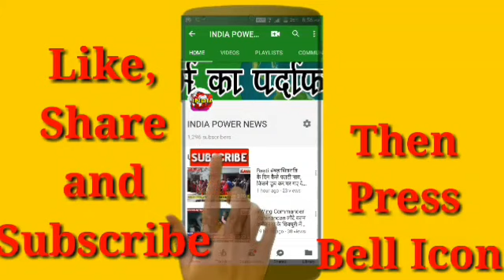आजमगढ़ में दर्दनाक हादसा लगी आग 6 की मौत 10 की हालत नाजुक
आजमगढ़ में स्थित मुकेरीगंज में वेल्डिंग करते समय सिलेंडर में आग लग गई और सिलेंडर फट गई सिलेंडर के फटने से बगल में इस्थित पटाखा फैक्ट्री में आग लगी और 6 लोगों की जलकर मौत हो गई और 10 की हालत नाजुक बताई जा रही है जिन्हें जिला अस्पताल में भर्ती कराया गया है